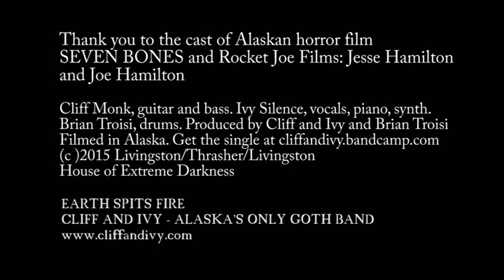Cliff and Ivy - "Earth Spits Fire" Official Music Video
- Cliff and Ivy - "Earth Spits Fire" - Like this video? Come see thousands more at the Net's largest, uncensored, completely d.i.y. music video site, BlankTV.com! We've got News, Games, Contests and the stuff that we can't show on YouTube!

Artist city, country: Anchorage, Alaska, U.S.A.

Artist Biography: Cliff and Ivy are "one of the more original and intriguing projects in the international goth music scene right now ... with guitar that is at once exotic and abrasive, and layered vocals that flit between ritualistic chanting, wailing and spoken word (their) sound occupies it's own unique and surreal space" August 2015)

About The Video: This video was filmed in the Alaskan wilderness. No trees were harmed in the making of this video.